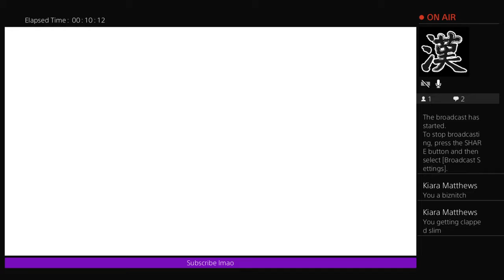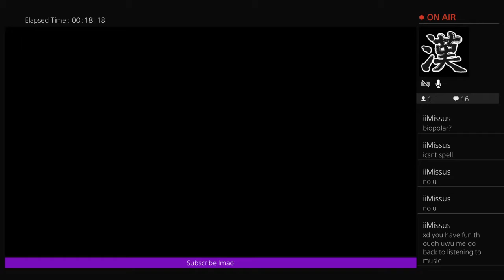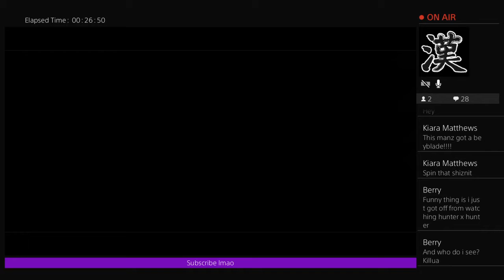J Stars Naruto arc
Boruto naruto dbz anything I can do really I post